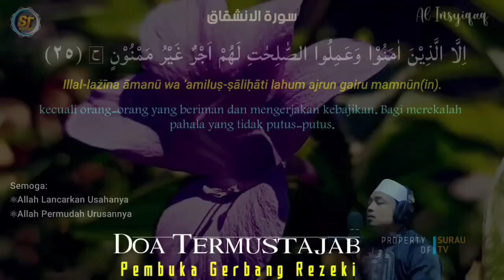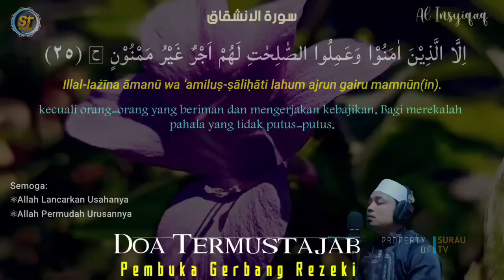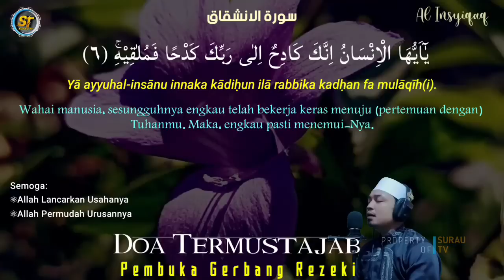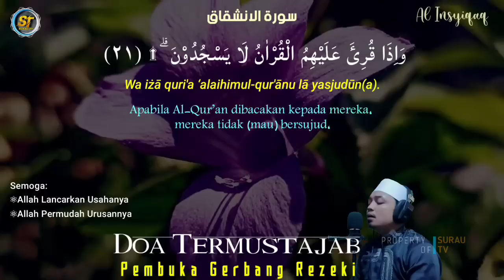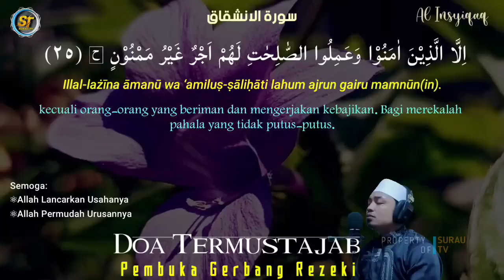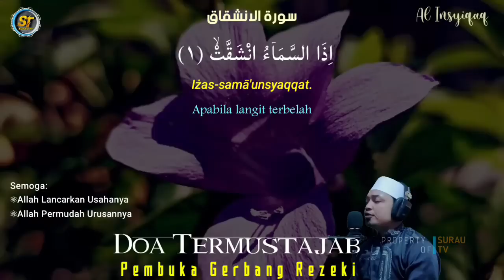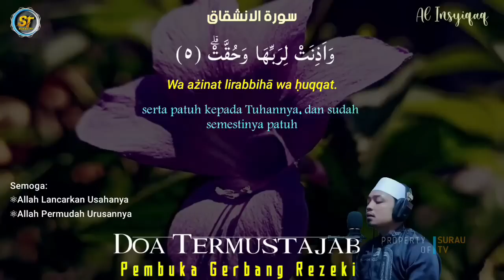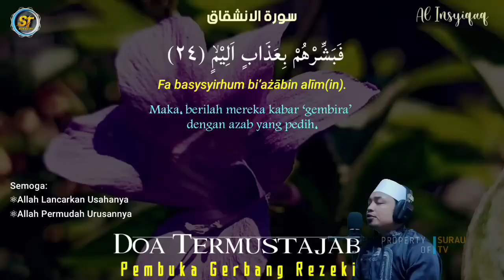DOA PELARIS DAGANGAN AMPUH 🔰 PUTAR SAMBIL JUALAN INSYAALLAH SEGALA MACAM JUALAN AKAN LARIS MANIS